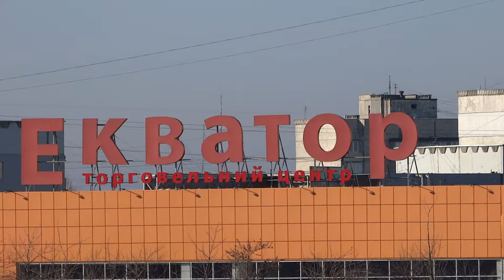В Харькове у ТЦ "Экватор" строят ЖК "Меридиан", 28 ноября 2017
Занимательная география: в Харькове на пятидесятой параллели рядом с торговым центром "Экватор"  теперь жилищный комплекс "Меридиан". 28 ноября 2017